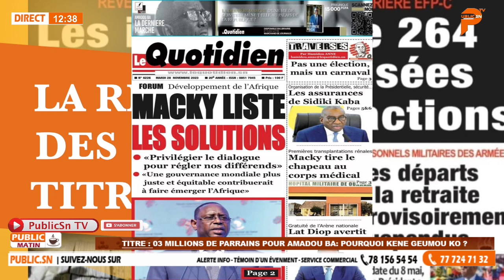Doudou Coulibaly : "Macky Sall kou Yalla beug leu. Khamouma ndakh kham ngako walla"